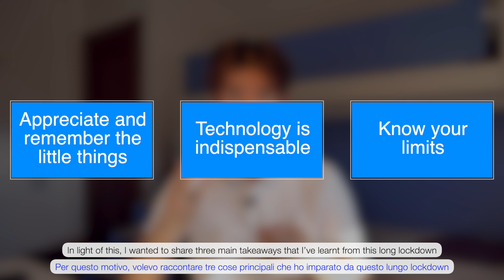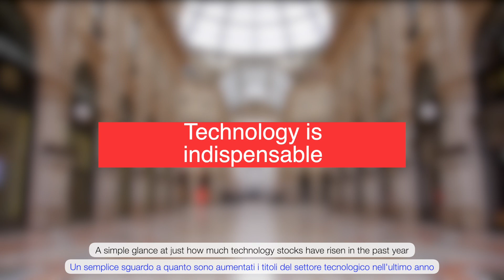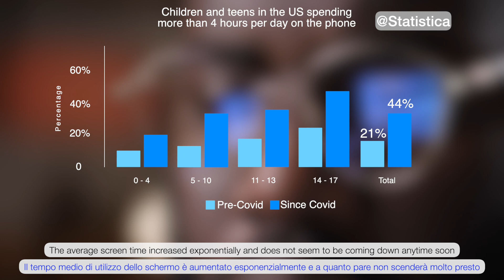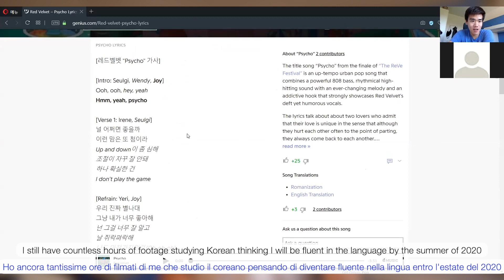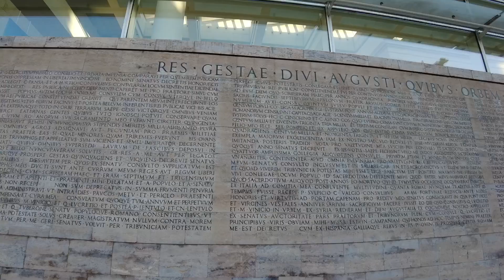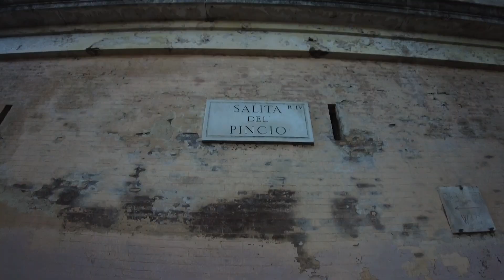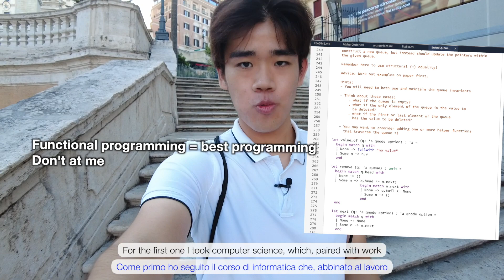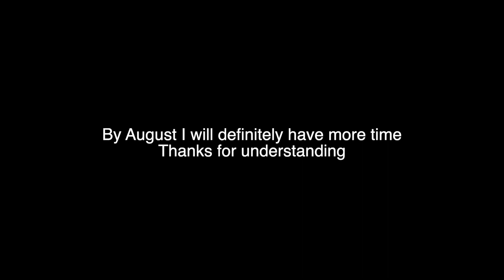Walk through Rome and some thoughts on the lockdown 💡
It’s been a hectic year and now that things are finally setting done with a positive outlook, I wanted to recount to you what I have been up to in the past year. The lockdown has affected many, if not all of us, so I begin by sharing some personal lessons I learned from this pandemic, followed by catching you up to date as I take a stroll around Rome in the morning. I passed by Vatican (St. Peter’s square), Castel Sant’Angelo, Ara Pacis, Piazza del Popolo, Spanish steps, Piazza Navona and Trevi fountain.

Time codes:
0:00 - Intro
0:11 - Italy post-lockdown
0:44 - Takeaway 1: Appreciate and remember the little things
1:39 - Takeaway 2: Technology is indispensable
2:32 - Takeaway 3: Know your limits
03:32 - Stroll in Rome / what I have been up to
09:03 - end